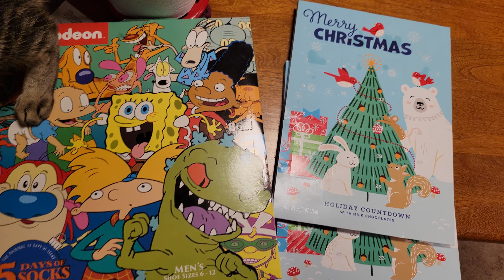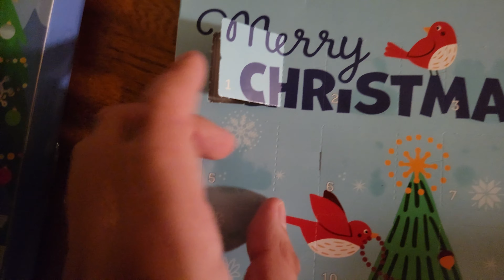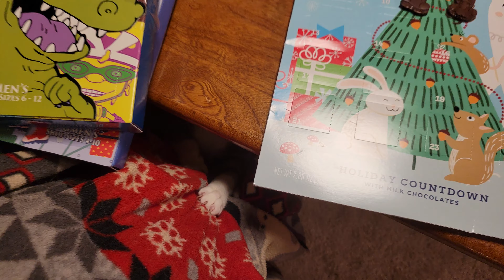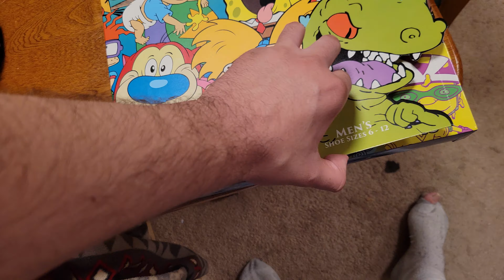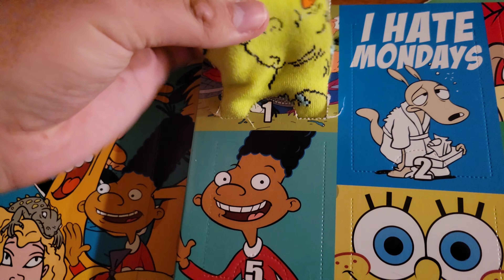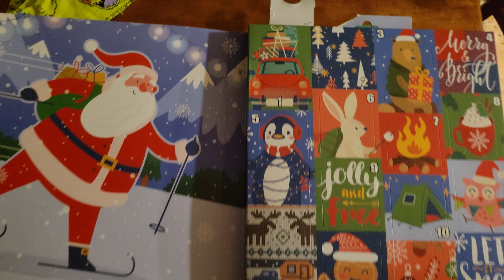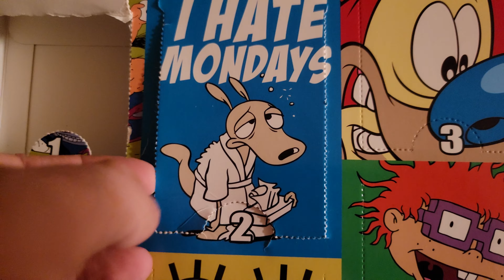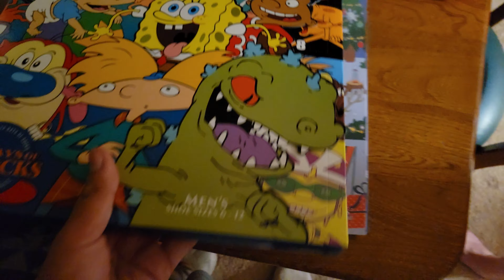Advent Calendar With Socks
I found some Christmas Advent Calendar that gave socks instead of chocolate. I love em!

Camera is a Samsung S21+